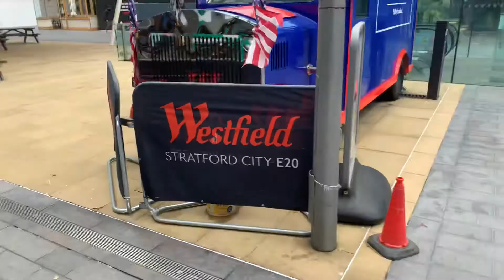Westfield where love is found.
Westfield where love is found. DannySloggettVision